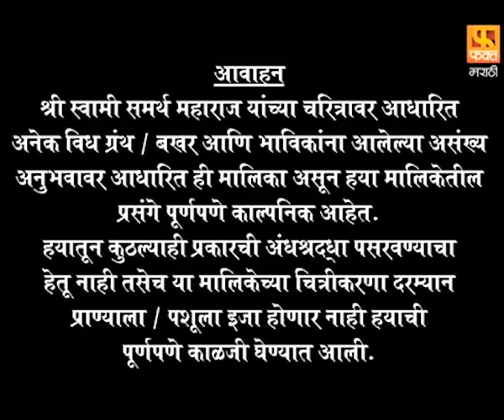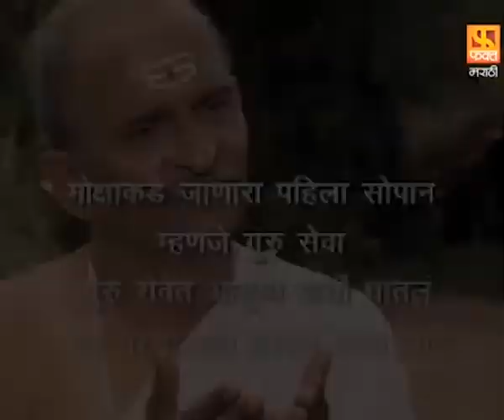कृपासिंधू | मेलेल्या उंदराला जिवंत केले |Krupasindhu |EP6 | Swami Samarth Maharaj |Devotional Serial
कृपासिंधू | मेलेल्या उंदराला जिवंत केले | Krupasindhu | EP 6 | Swami Samarth Maharaj | Marathi Devotional Serial
दिग्दर्शक : नितीन प्रकाश तळपदे
निर्माती : रागिणी नंदवानी
लेखक : शिरीष लाटकर
संवाद : नीता नामजोशी
गीतकार : प्रवीण दवणे
संगीत : नंदू होनप
गायक : अजित कडकडे
कला : मनोहर आचरेकर
प्रोमो टीम - फक्त मराठी : बुलाकी खान,संगम सोनी,निलेश गोंबरे
डिजिटल टीम (फ़क्त मराठी) : गणेश पारडे ,ममता त्रिपाठी ,दिशा साटम ,साक्षी लोखंडे